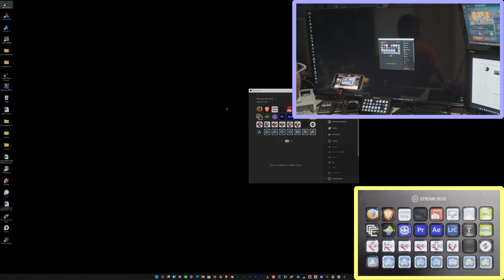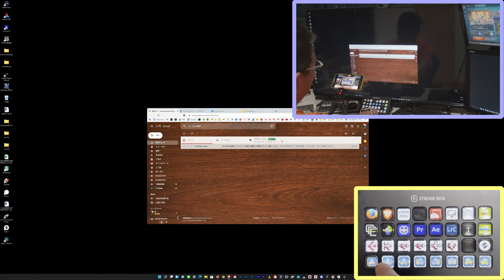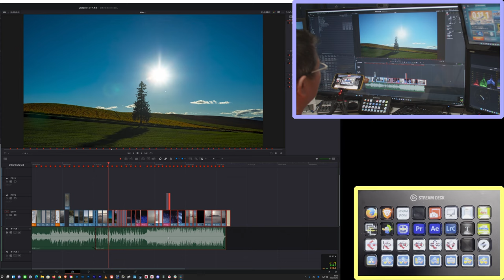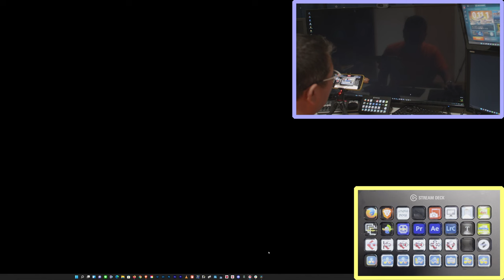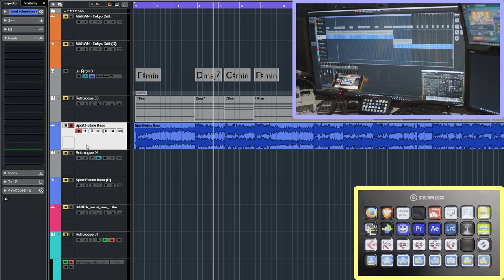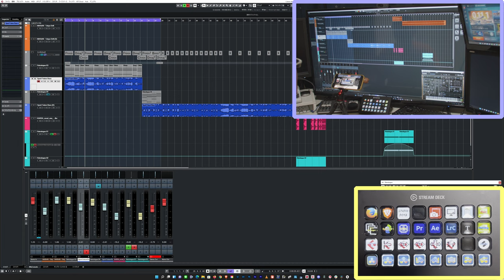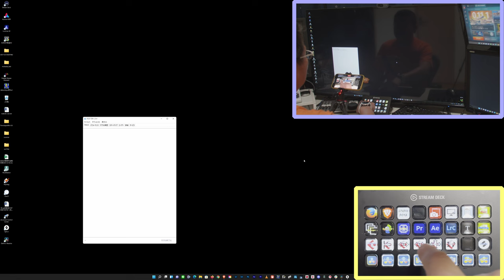StreamDeckを動画/音楽編集アプリで使ってみる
動画仲間である友人が STREAM DECK と言う新しいガジェットを購入し、便利であると聞きましたので私も購入してみました。
主にゲーム実況等で複数の配信アプリを利用する方に便利に作られているようですが、動画や音楽編集者など、タイムラインで何かを編集するユーザー全般に便利なのではないかと思いました。